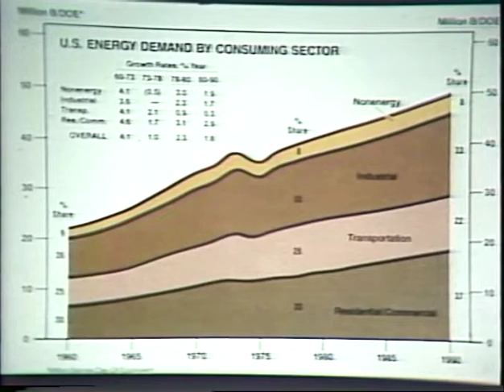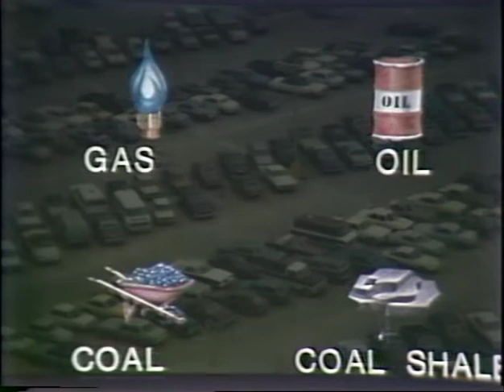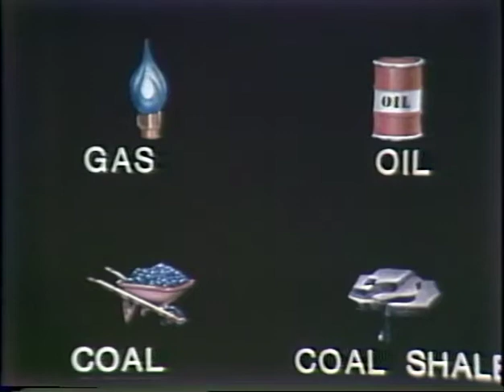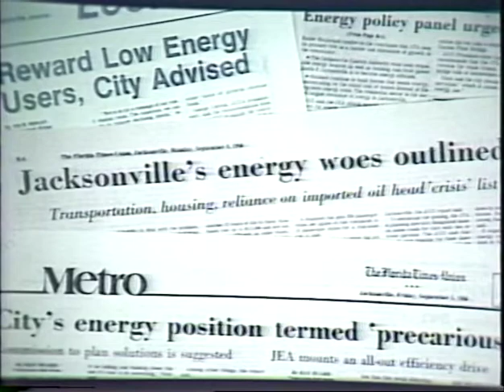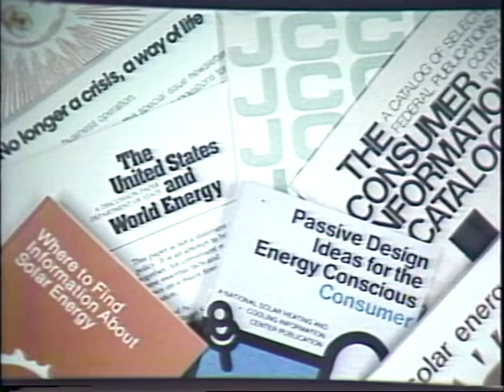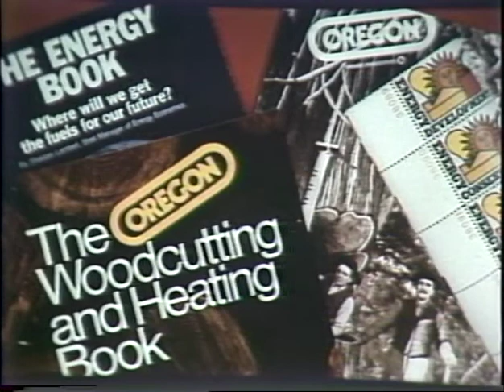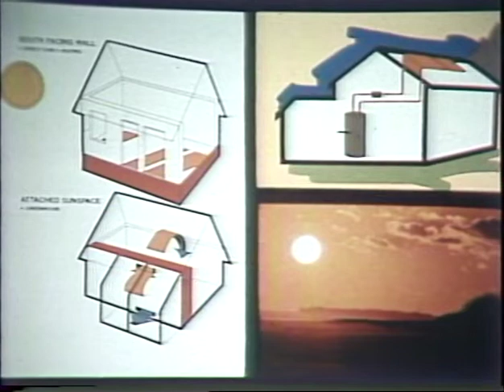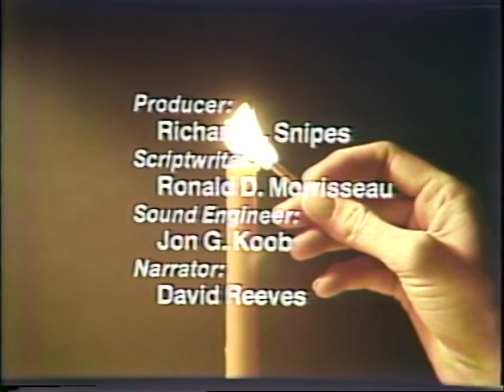Jacksonville: An Energy Efficient City? (1980)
Note: The first two minutes of this video feature an original musical composition about Jacksonville’s energy issues written by David Reeves, juxtaposed against images of the city. The video’s content begins after this presentation.

In the fall of 1979, in response to the national energy crisis, the Energy Study Committee of Jacksonville Community Council, Inc. received a charge to investigate how Jacksonville should approach moving toward energy efficiency. The following summer the committee produced a report with their results (available for review in UNF’s Digital Commons and in October of 1980 Florida Junior College created a brief video addressing the highlights of that report. The video addresses the emotional reactions people had to the energy crisis; the unsustainability of the United States’ reliance on oil; and the importance of conservation at the individual, industry, and government level.

Narrator: David Reeves
Produced by: Richard Snipes
Script: Ronald D. Morrisseau
Sound: Jon G. Koob
Original Music & Lyrics: David Reeves
Copyright Florida State College at Jacksonville 1980